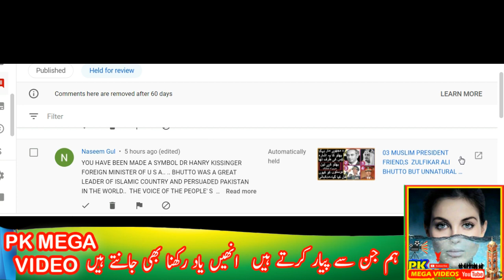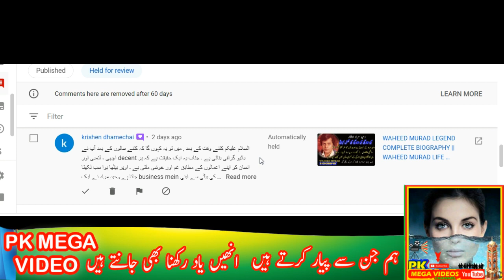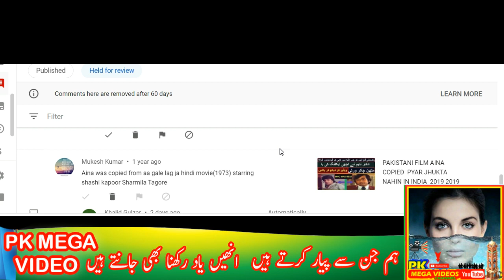Aishwarya Rai Bachchan top viral affair || Aishwarya Rai Bachchan biography 2022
1
2
BY
RAMBO MOTIVATION
3
NCS
4
NCS